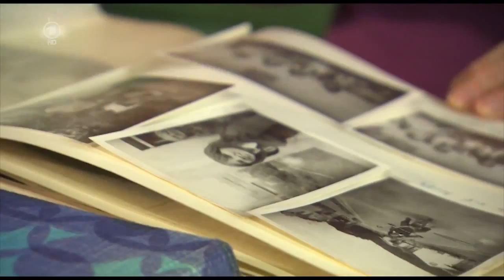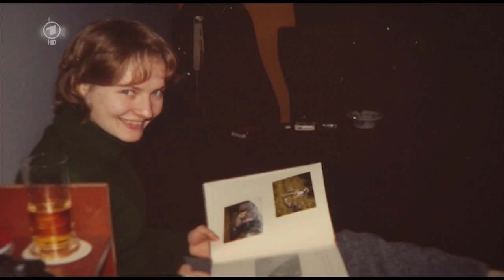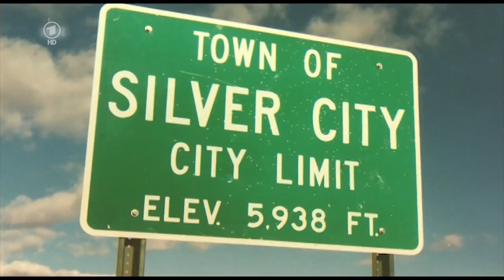Antje Scheumann - ARD Buffet - "Mein neues Leben", 30.9.2015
"Meine neun Leben" ? Nein, hier geht es nur um das Grundlegendste, den großen Wendepunkt in meinem Leben.
When I suddenly had grown up. And all by myself.